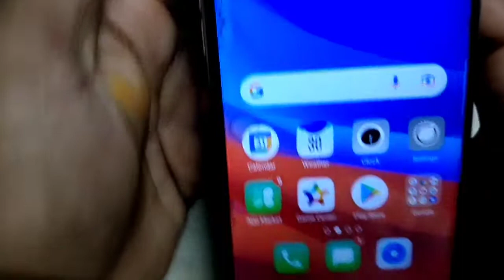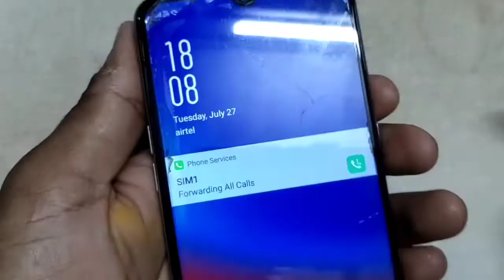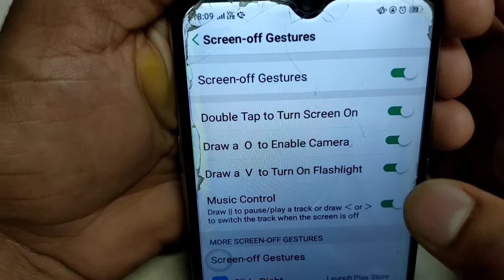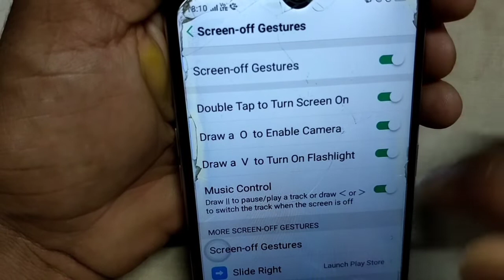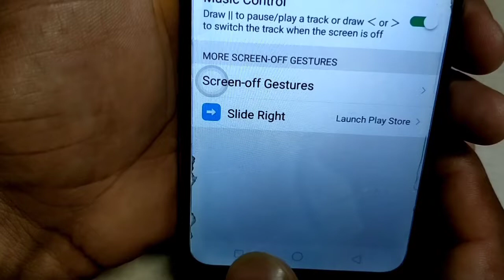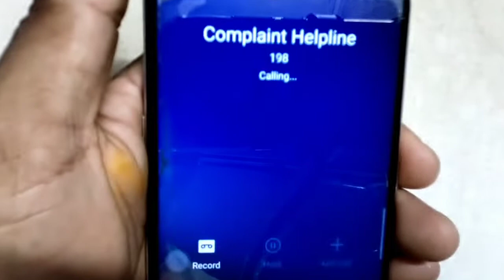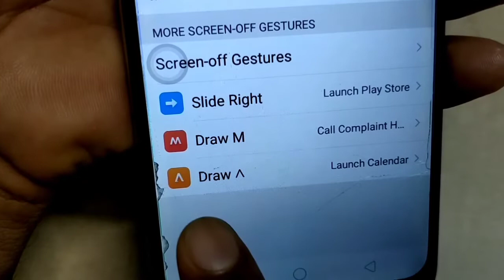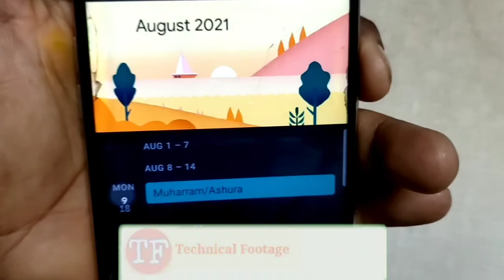Bina mobile screen on kiye torch kaise on kare Bina lock kholen camera open kaise karen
Hi friends is video mein ham aapko bataenge kaise aap apne mobile car screen off rahte hue torch open kar sakte hain camera open kar sakte hain gane ko band aur chalu kar sakte hain apni Marji ke anusar aap call setting kar sakte hain 1 5 mein call lag jaega is video mein smart trick bataya hai jo bahut hi behtarin hai ok dost bye bye take care